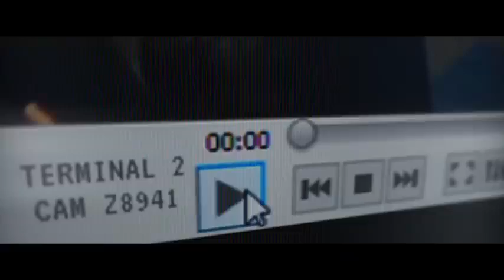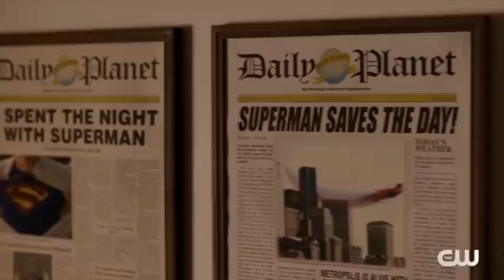NEW TV SHOW TRAILERS of the WEEK #35 2020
Including:

TEHRAN 0:00
THE CWVERSE 2:10
THE GOOD LORD BIRD 4:01

THE COMEY RULE 5:00
LONG WAY UP 7:20
SPIDES 9:36
THE THIRD DAY 11:06